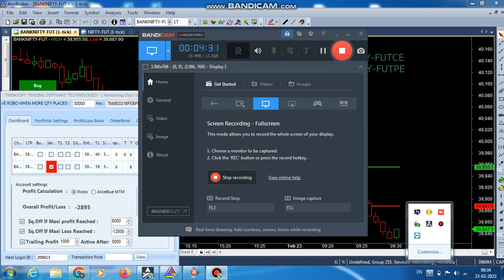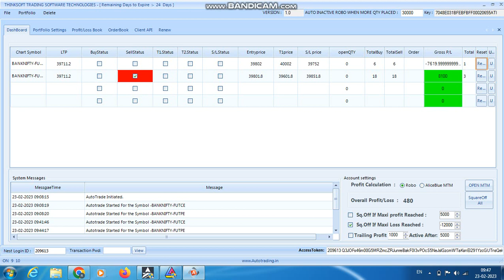ROBO TRADING BANKNIFTY OPTION 23 FEB 23 .6 LOT TODAY PROFIT RS.480 ONLY MY MISTAKE SO SAD